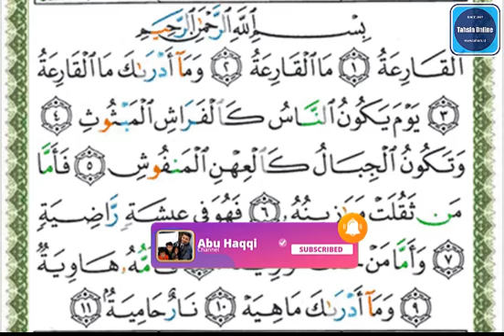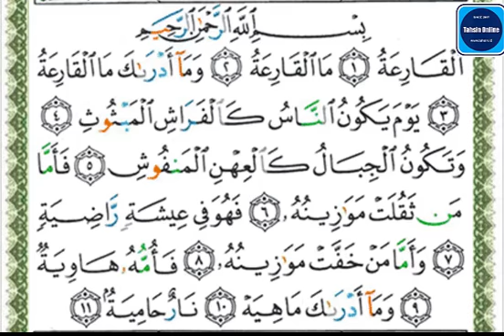Bacaan Surat Al Qori'ah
Video ini sebagai bahan materi tambahan untuk kajian online "Tahsin Online" melalui whatsapp grup.